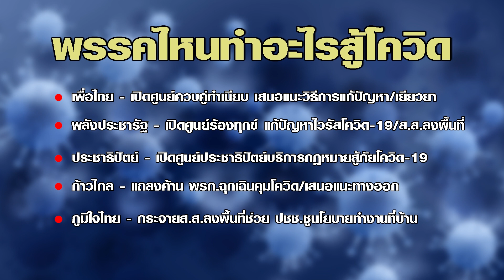พรรคการเมืองยุค"ตู่โควิด"ใครอยู่เป็น ?